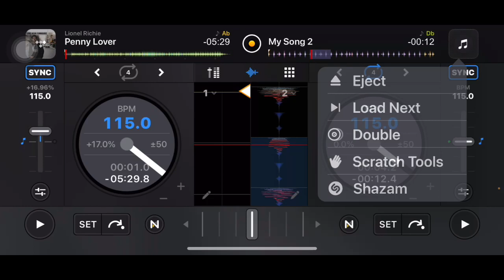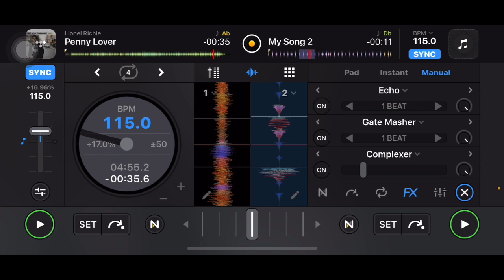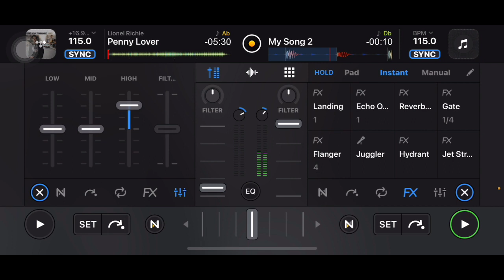LionelRichie penny lover. The remix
2.
3.
4.
5.
6.
7.
8.
9.
10.

2.
3.
4.
5.
6.
7.
8.
9.
10.